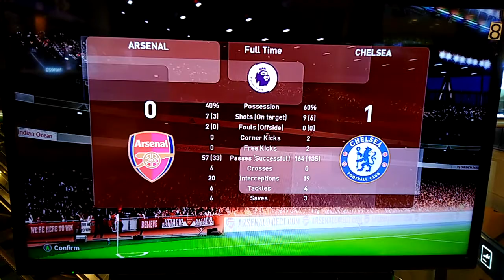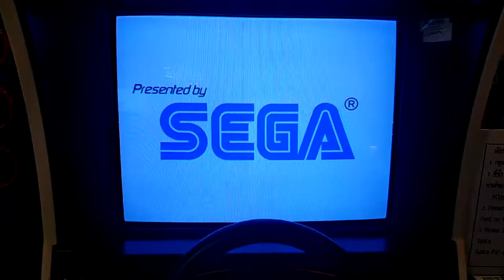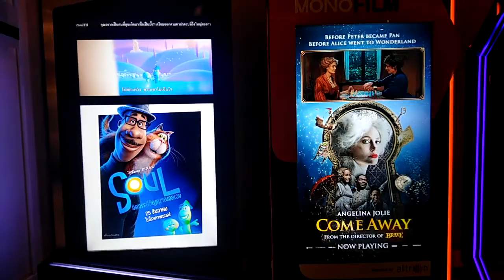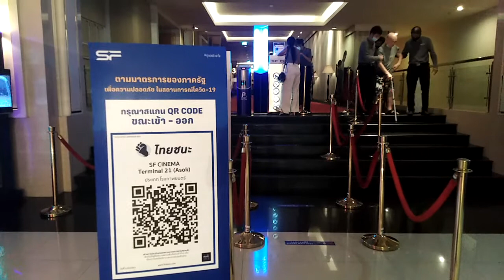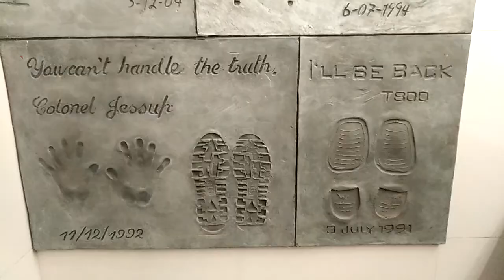TERMINAL 21 ENTERTAINMENT AREA 6 FLOOR *Video Games, Cinema And Many More - Bangkok, Thailand 🇹🇭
Hello everyone and welcome to another video with Billy! 😀
In today's video I will take you on a tour to Terminal 21 in Asok, Bangkok. The shopping mall has six floors and on the last one is the entertainment area where you can find video games, SF cinema and many more. 🎮🎦
Press like if you would like to see more videos like this. 👍
Join me on a adventure and enjoy the video. 🙂